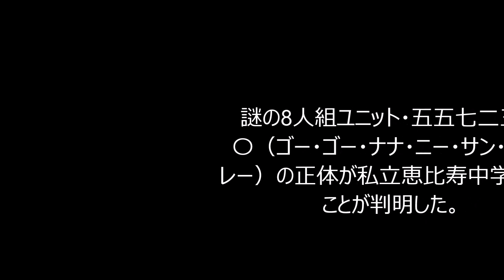エビ中、五五七二三二〇！雨の新宿で“初ライブ”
説明

謎の8人組ユニット・五五七二三二〇（ゴー・ゴー・ナナ・ニー・サン・ニー・レー）の正体が私立恵比寿中学であることが判明した。

これは本日3月19日に東京・新宿ステーションスクエアにて行われた、日清シスコ株式会社が販売する菓子「ココナッツサブレ」の発売50周年記念キャンペーンのキックオフイベントにて明かされた。エビ中は1年間行われる“おかしなイメチェン”をテーマに掲げたこのキャンペーンのイメージキャラクターに就任。普段のアイドルという姿から“イメチェン”した覆面ガールズユニット五五七二三二〇として、3月3日に「半世紀優等生」のビデオクリップのショートバージョンをYouTubeにて公開していた。
引用：音楽ナタリー　2015年3月19日 19:24

【関連動画】

・エビ中　私立恵比寿中学／ちちんぷい　MJ 2015/02/15

・エビ中☆なんやねん　【2015年03月03日】　柏木ひなた・真山りか・小林歌穂

・【私立恵比寿中学】「私立恵比スマ中学」廣田あいか出演